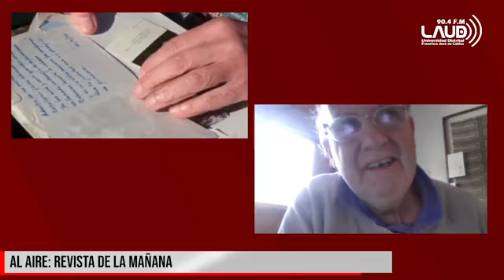Jornada de conmemoración del ‘Caso Colectivo 82’ desde la Universidad Distrital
Este próximo viernes 27 de mayo se desarrolla una jornada más de la conmemoración del ‘Caso Colectivo 82’ desde la Universidad Distrital Francisco José de Caldas con diferentes invitados para hablar sobre las memorias de la desaparición forzada en Latinoamérica OrgulloUD.